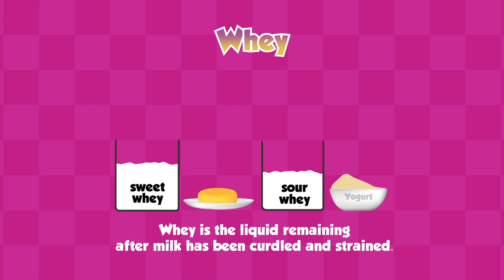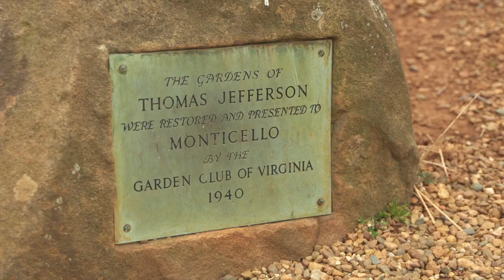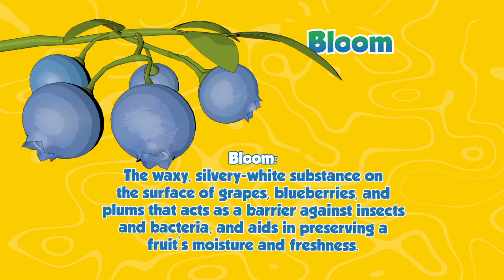Season Four Highlights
Twice as Good is a cooking show for kids airing on PBS stations across the country featuring twin sisters Hadley and Delaney.  Twice As Good encourages nutritious cooking and healthy eating and uses its recipes and ingredients as a platform to teach science, math, history, and more. Highlights from the fourth season airing in 2016 include an episode filmed at Churchill Downs featuring the culinary traditions of the Kentucky Derby, an episode at Monticello focusing on Jeffersonian foods, and an episode at Boston’s Flour Bakery exploring the Science of Sugar and the Chemistry of Baking.  Hadley and Delaney visit the Executive Chef of the Biltmore during an episode focused on Carolina-inspired foods.  Nashville’s Flyte Restaurant and Mount Vernon in Virginia serve as backdrops for an episode delving into the farm to table movement.  And during the season Hadley and Delaney visit with the Maple Guys to focus on New Hampshire’s culinary traditions and travel to the Maine Diner to concentrate on Maine’s indigenous ingredients.  Together, the twelve episodes of season four introduce the viewer to varied food traditions while serving up geography, biology, and nutritional facts along the way.  Twice As Good is distributed to the PBS community across the country by NETA (the National Educational Telecommunications Association) and produced and presented in association with New Hampshire Public Television.  Please check your local listings for show times in your area.